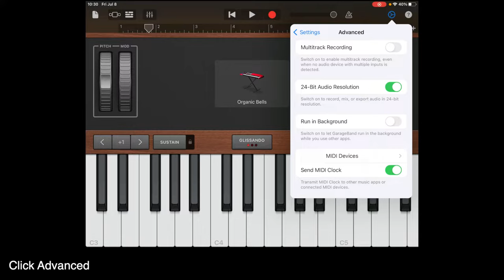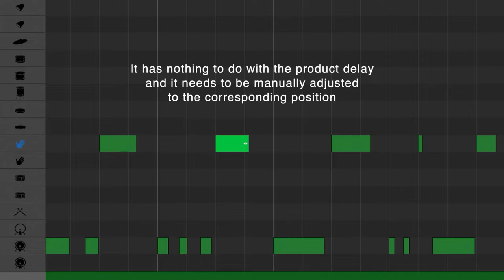Smk-25 MIDI keyboard mobile music arrangement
Play, stop and record through the keyboard in garage band to arrange music and perform live performance.